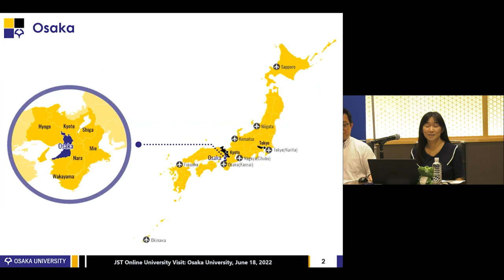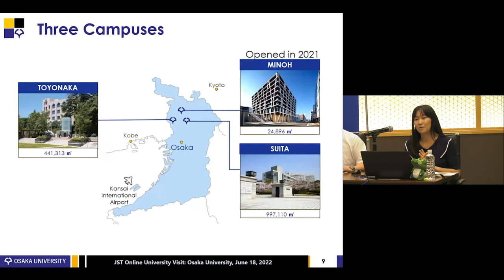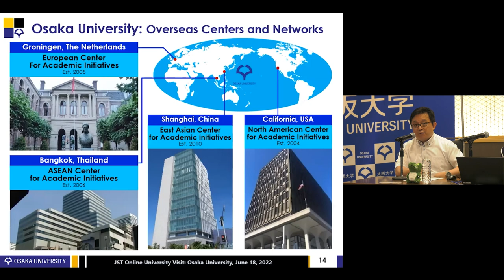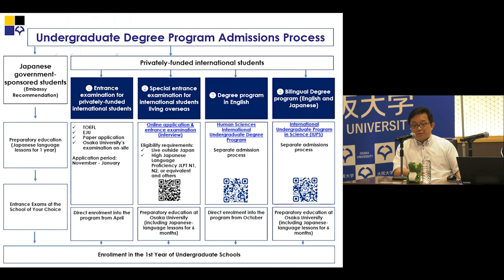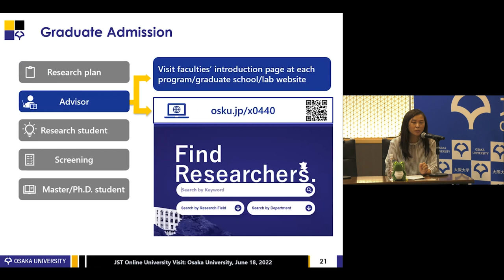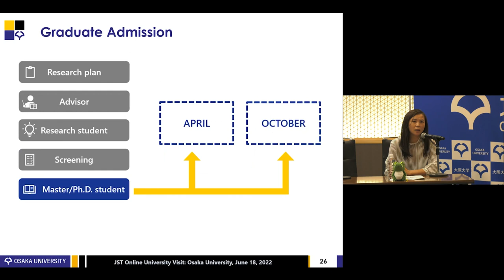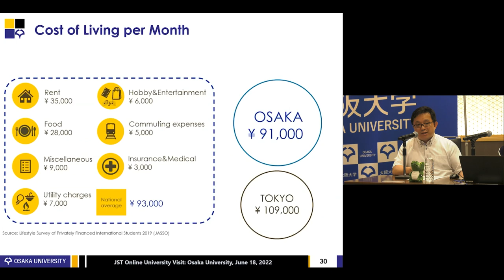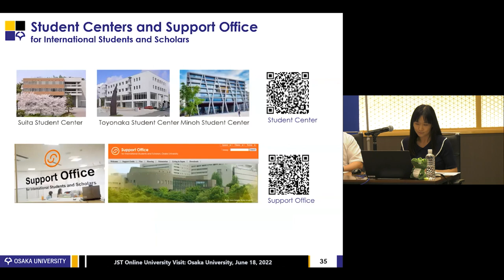Introduction of Osaka University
This presentation was given by 3 Professors from Center for Global Initiatives (CGI)  as the 1st part of the Overview of Osaka University at the 2022 SSP Online University Visit - Osaka University.